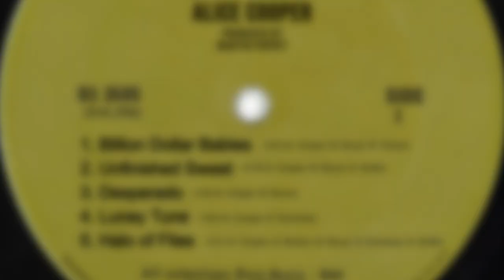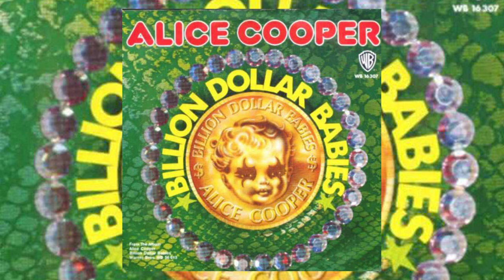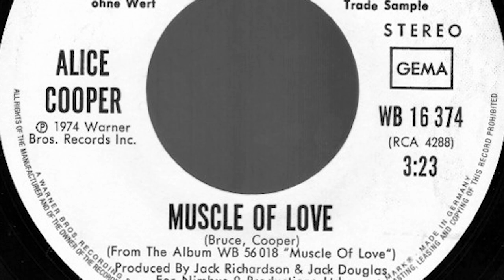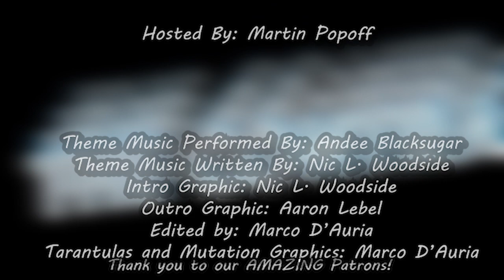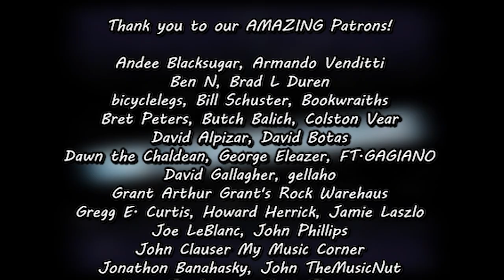The Contrarians Presents: I Built the Ultimate Blue Öyster Cult album from Alice Cooper's Catalogue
Martin builds a fantasy black-and-white era BÖC album featuring songs from the Alice Cooper band discography.

Theme music Performed by: Andee Blacksugar
Theme Music Written by: Nic L. Woodside

Jonathan Banahasky
Gill_082
Armando Venditti
Mike Villain
Kevin Turchin
Sargoth - Marius
Brad L Duren
Johnathon Banahasky
Tyler Hagopian
Butch Balich
Bookwraiths
Davy's Cinema Flicks and Movie Picks
Bill Schuster
m
Simos Secenthson7
David Alpizar
John Phillips
gellaho
John TheMusicNut
Mike LeBrain
Melissa
David Botas
Rand Kelly
Tyson Brown
Joe Leblanc
Pontus Norshammar
bicyclelegs
Dawn
Andee Blacksugar
FT. GAGIANO
Gregg E. Curtis, AIA, LEED GA
Reed Little
Todd Evans
Matt Thompson
Noah Ambler
Howard Herrick
Tim's Vinyl Confessions
Jamie Laszlo
Colston Vear
Bret Peters
Nick S Squire
Ben N